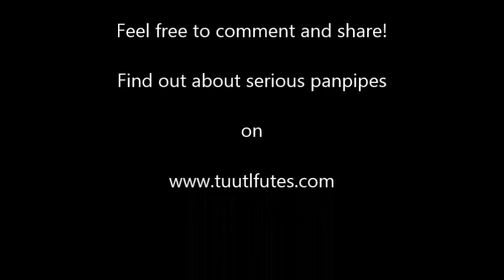Benny GOLSON "A Change of Heart" Panpipes cover of a rare ballad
Bringing you my version of this gorgeous but very rarely played Golson ballad. From the album "This is for you John" featuring Pharaoh Sanders! Video cycles through the whole rainbow.